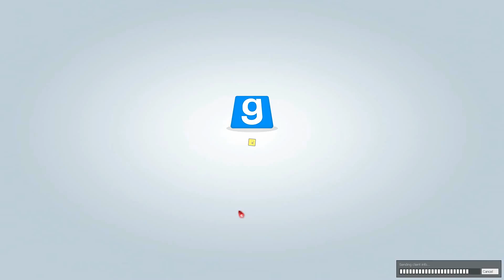Propkill Proof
LikeSubscribeDerp rule breaking.